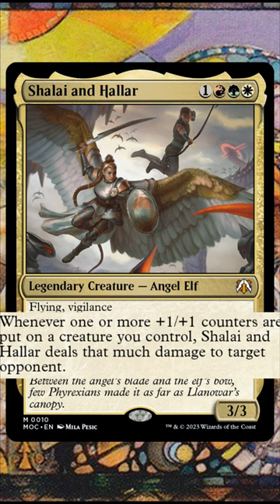Shalai and Hallar EDH - Infinite Lifelink Burn?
Shalai and Hallar is probably my favorite commander from all the spoilers from both the core March of the Machine set and the Commander products.
This combo-tastic commander is going to blow up the world and laugh and your opponents trying to stop you. Turns out this commander can even make lifelink great again!

For more ideas on how to build this commander, go check out another short I made on the topic: